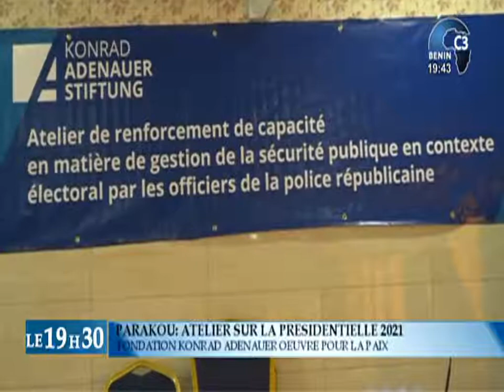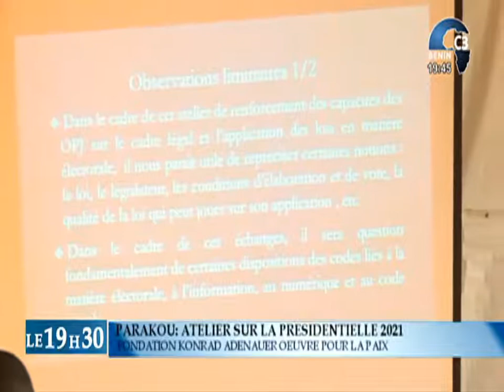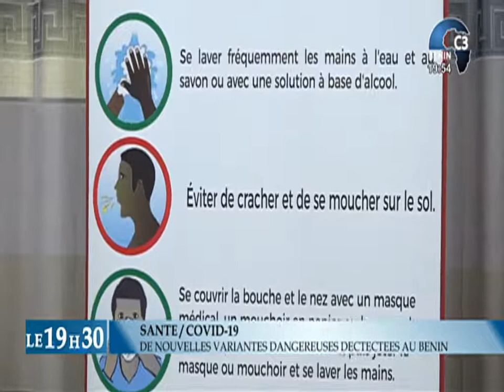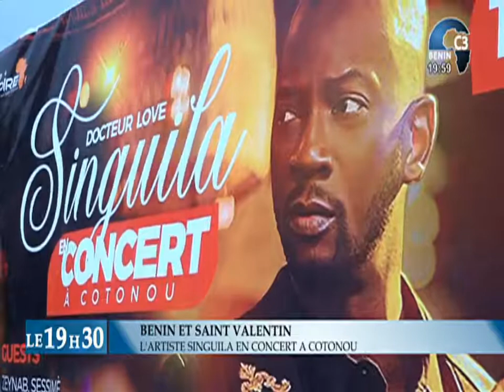CANAL3-BENIN : Journal Télévisé 19h30 du Vendredi 12 Février 2021 avec Narcisse ALLOSSE